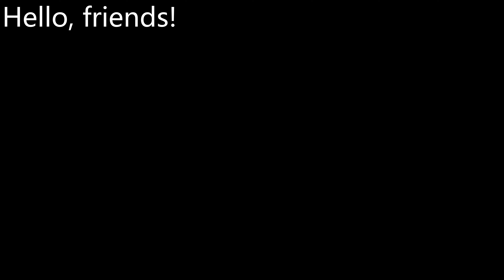Alles, was Sie brauchen, ist Milch!🍨 Das leckerste hausgemachte Eis in 5 Minuten!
Hallo Freund! Ein sehr leckeres, erfrischendes Dessert, das Sie an einem heißen Tag abkühlt! Es ist unglaublich einfach zuzubereiten, Sie benötigen lediglich einfache Zutaten!
Lass mich in den Kommentaren wissen, wie dir dieses köstliche Rezept gefällt! Ich wünsche Ihnen einen köstlichen Tag! 🤗❤️🥰
Zutaten:
- 450 Milliliter Milch (2 1/3 Tassen).
- 3 mittelgroße Eier.
- 1 Esslöffel Zucker.
- 3 Esslöffel warme Milch.
- Vanillin nach Geschmack.
- Protein und 120 Gramm Zucker (4,23 Unzen).
- 50 Gramm dunkle Schokolade (1,76 oz).